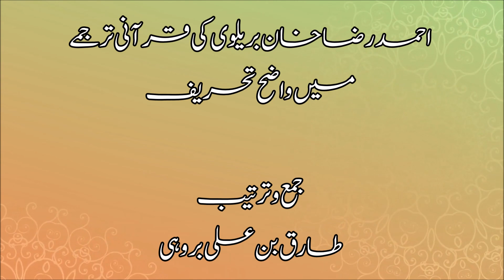Ahmed Raza Khan Brailwi ki Qur'an k Tarjumay may Wazeh Tahreef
احمد رضا خان بریلوی کی قرآنی ترجمے میں واضح تحریف
جمع و ترتیب: طارق بن علی بروہی